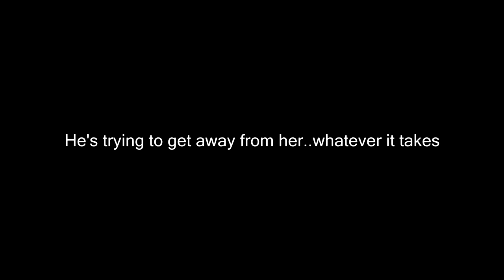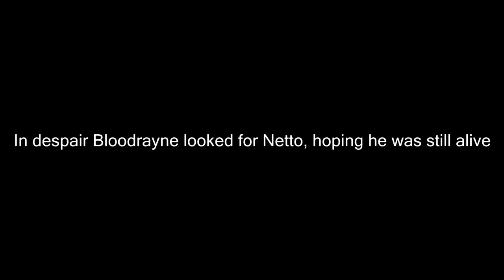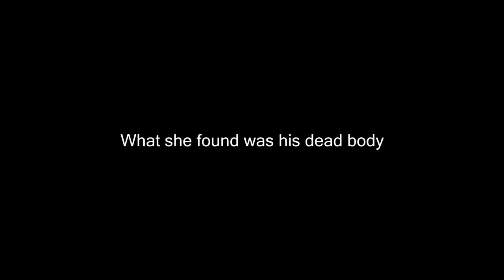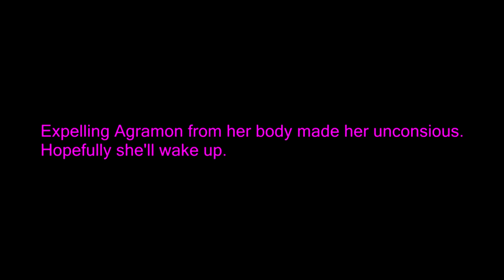Netto's death - The unknown creature's last moments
Survival UK(London) - No KoS / Strict RP - Discord.gg/MpkAPnr